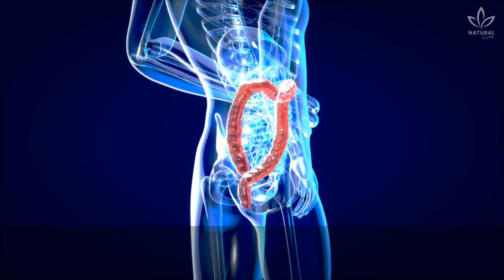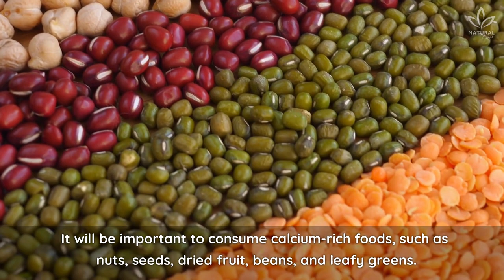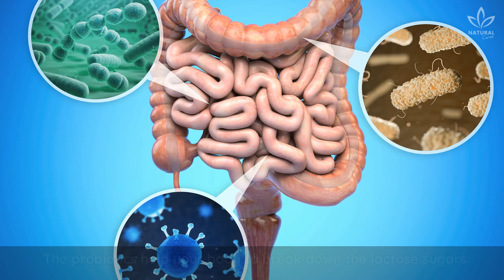How To Stop Lactose Intolerance Naturally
People with lactose intolerance cannot fully digest the sugar (lactose) in milk. Therefore, they have diarrhea, gas, and bloating after eating or drinking dairy products.

The condition, also called lactose malabsorption, is usually harmless, but its symptoms can be unpleasant.

A deficiency of lactase - an enzyme produced in your small intestine - is usually responsible for lactose intolerance.

Many people have low levels of lactase but can digest dairy products without any problems. However, if you're actually lactose intolerant, your lactase deficiency will cause symptoms after you eat dairy products.

Most people with lactose intolerance can manage the condition without having to give up all dairy products.

Through trial and error, you can find out how your body reacts to different lactose-containing foods and how much you can eat or drink without experiencing symptoms.

Few people have such severe lactose intolerance that they've to give up all dairy products and avoid lactose-containing foods or medications.

00:00 Introduction
00:52 Lactose intolerance symptoms
01:19 Consume lactase
01:45 Educate Yourself
02:32 Shrink your portions
02:54 Ginger
03:15 Alternate nutrient sources
03:42 Kefir
03:58 Chamomile tea
04:10 Yogurt and hard cheese
04:22 Milk substitutes
04:38 Apple cider vinegar
04:52 Conclusion
05:19 Outro